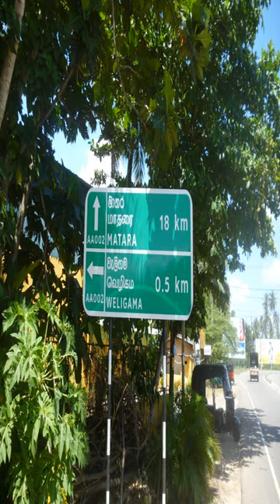The Lodge - Weligama - Sri Lanka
The Lodge hotel city: Weligama - Country: Sri Lanka

Address: 74/10 Gurugewatta, Pelena, Weligama; zip code: 81700

Set in Weligama, The Lodge features free WiFi, a garden and barbecue. Kushtarajagala is 1.7 km from the property. Free private parking is available on site.  Each unit has a shared bathroom with a bath or shower.

 -- Die Unterkunft The Lodge in Weligama verfügt über kostenfreies WLAN, einen Garten und Grillmöglichkeiten. Kushtarajagala ist 1,7 km von der Unterkunft entfernt. Die Privatparkplätze an der Unterkunft stehen Ihnen kostenlos zur Verfügung.

 -- The Lodge旅馆位于Weligama，设有免费WiF、花园、烧烤设施以及免费的内部私人停车场，距离Kushtarajagala有1.7公里。  每间客房均设有带浴缸或淋浴的共用浴室。  旅馆提供自行车租赁服务。该地区为浮潜和风帆冲浪的热门场地，客人还可在周边地区进行潜水、骑自行车和钓鱼等各种活动。

 -- Коттедж The Lodge находится в городе Велигама, в 1,7 км от статуи Куштараджа-гала. В распоряжении гостей сад, принадлежности для барбекю и бесплатная частная парковка. Гостям предоставляется бесплатный Wi-Fi.